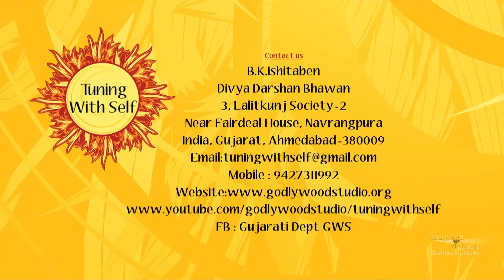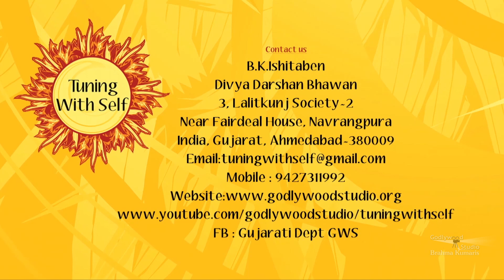Tuning With Self | Ep 9 | BK Ishita Ben, Senior Rajyoga Teacher, Ahmedabad | Brahmakumaris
Synopsis: In this fast life for reenergizing, Let's talk our mind and create the solution of every thought generated the problem, and work with own wisdom. which will increase our work efficiency.

Language: Gujarati

Anchor: Tapaswini Gajjar
Speaker:B.K.Ishita Ben , Senior Rajyoga Teacher , Ahmedabad

Telecast on:Peace Of Mind, Om Shanti Channel

Organizer: Brahmakumaris